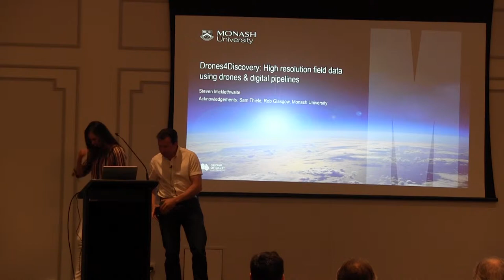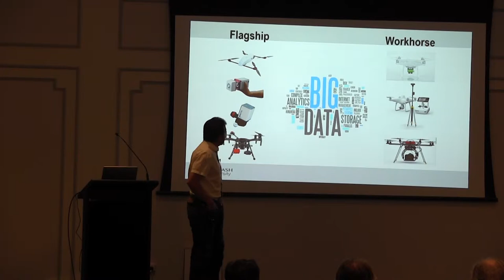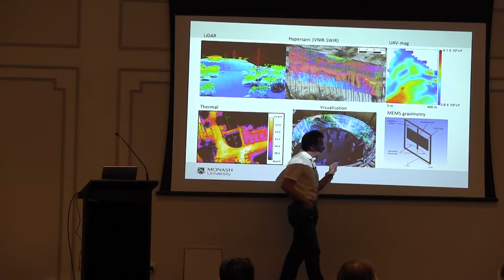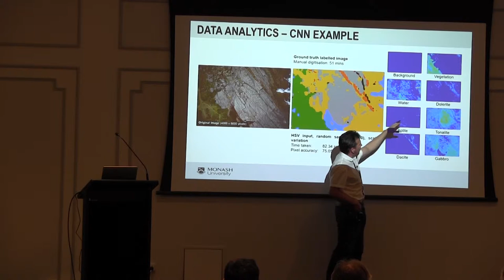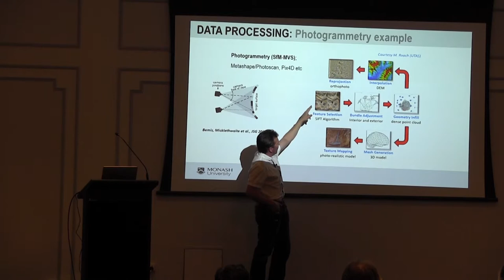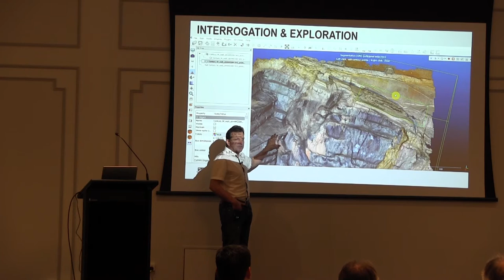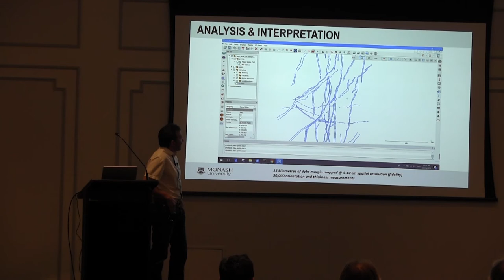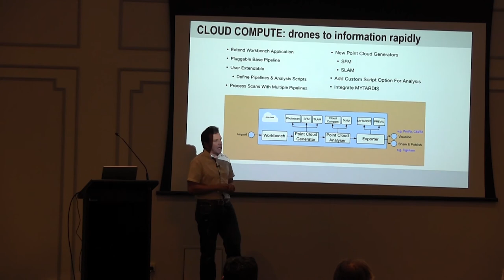Steven Micklethwaite - Drones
Drones4discovery: High resolution field data using drones & digital pipelines